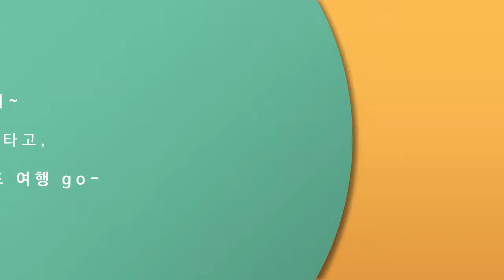오랫동안 잔물지는, 강원 낭만가도 여행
낭만가도란?
고성, 속초, 양양, 강릉, 동해, 삼척을 잇는 7번 국도변 경관도로(국도+해안도로) 240km를 선정하여
낭만가도라 이름하고 관광명소화로 지정된 곳이랍니다.
동해안의 아름다운 경관을 따라 7번 국도를 타고 떠나는 길 위에서
진한 향수와 사람냄새 가득한 포구의 일상, 오래된 어촌마을의 풍경 속 낭만과 아련한 추억을 만날 수 있답니다.